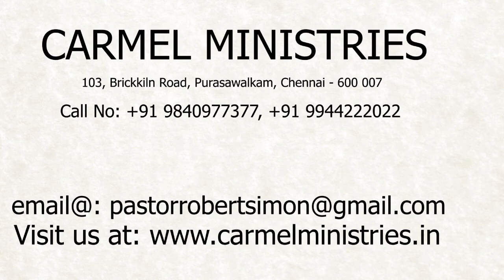மனம் திறந்து பேசுகிறேன் - எண் 47 | போதகர்: இராபர்ட் சைமன் - No. 47 |Pr. Robert Simon - தமிழ் |Tamil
போதகர் / Message By : முனைவர் இராபர்ட் சைமன் / Pr. Robert Simon மொழி / Language : தமிழ் / Tamil நாள் / Date : 22 மே 2020 / 22nd May 2020